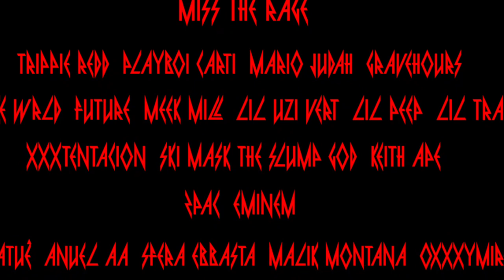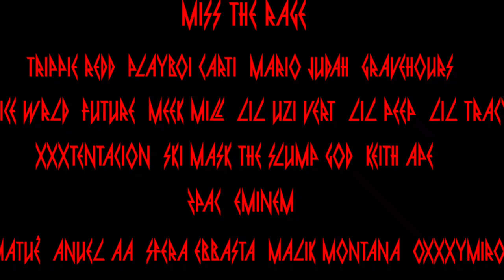Trippie Redd - Miss The Rage (22 Minutes Remix) (2,000 Subscribers Special)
Well thanks a lot to my 2000 Subscribers, well I made the Miss The Rage remix because I really liked the song so I decided to do it! And seriously, thank you very much!

Full Title: Trippie Redd - Miss The Rage (Ft. Gravehours, Mario Judah, Playboi Carti, Juice WRLD, Lil Uzi Vert, Lil Peep, XXXTENTACION, Ski Mask The Slump God, Future, Meek Mill, Lil Tracy, Keith Ape, 2Pac, Eminem, Matuê, Anuel AA, Sfera Ebbasta, Malik Montana & Oxxymiron)

Credits:

Trippie Redd Verse, Juice WRLD (4:07 - 5:02), Lil Uzi Vert, Lil Peep's First Verse, XXXTENTACION, Ski Mask The Slump God, Future & Meek Mill Part

Matuê & Sfera Ebbasta Part:

Thanks to @baddudemashups for doing their part!

Anuel AA Part:

Thanks to @Timelesstitan13 for doing his part!

Malik Montana & Oxxymiron Part:

Well, I made their part especially for the remix!